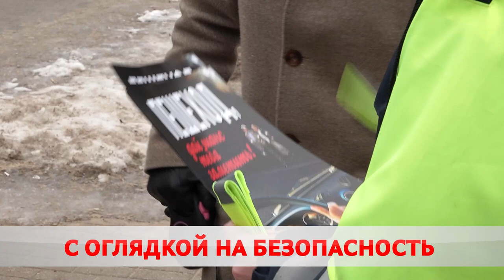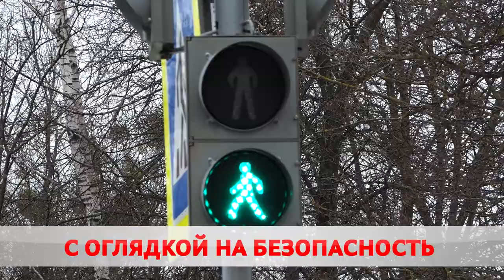Контроль на максимум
ГАИ уделяет повышенное внимание безопасности пешеходов.